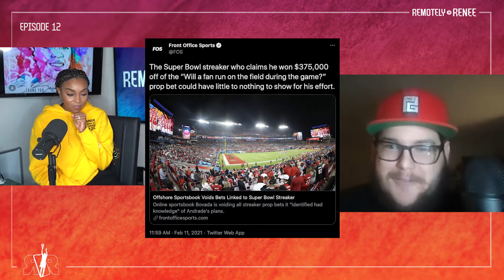Ep 12 - Beast Mentality IRL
Welcome to Episode 12 of Remotely Renee. As always thank you for your support and for coming back each week to listen in.

This week on Remote Scoreboard Renee and her 2-Lit Crew discuss Nike donating $100,000 to Female Flag Football for High School leagues across the US. They also discuss the now-infamous SuperBowl LV streaker who foiled his plan to walk away with $370,000. Renee gets excited about the FCF draft and talks about the players on her team as well as the other great players in the FCF organization. Paul gives some bonus scoreboard information about the Barack Obama Shoes that were going up for auction and also his collection of rookie cards.

Our guest for Remote Roses is Sean who is a mentor, entrepreneur, and middle school teacher in New Haven. He discusses his connection with the mamba mentality and then gives roses to a current NBA player who is doing great things off the court.

In this episode of Remote 1-on-1 Renee sits down with NBA-great Ray Allen and gives some insight on educational beginnings and then elaborates on when he realized he was good. He also tells us his freshman nickname at his alma mater UCONN.

Remote Roots Snook continues our journey of black history in West Virginia. She educates us on the relationships of Carter G Woodson and Booker T. Washington with West Virginia and how they have molded West Virginia and the country today.

Remote Scoreboard: 2:20
Remote Roses: 23:10
Remote 1-on-1: 41:12
Remote Roots: 45:45

Audio only available below